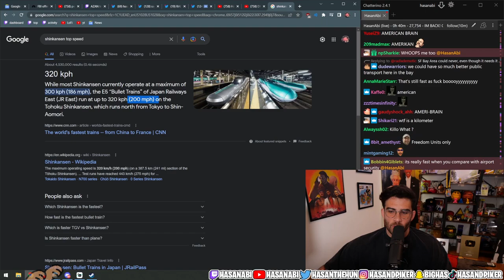The Japanese Are So Inefficient | HasanAbi